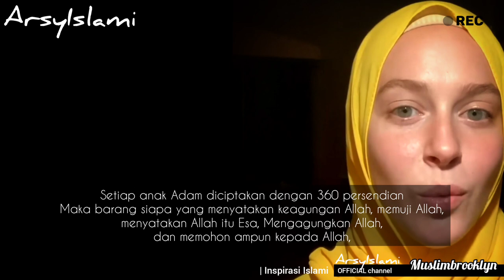SILAHKAN DISIMAK!!!INI KATA SEORANG MUALAF MUSLIMBROOKLYN SETELAH MASUK ISLAM | Inspirasi Islami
Assalamualaikum wr.wb,.sahabat ArsyIslami, pada ulasan Inspirasi Islami kali ini kami mengulas seorang mualaf  inspirational female dari Amerika serikat Brooklyn, mau tau apa yang membuatnya yakin terhadap Islam hingga akhirnya memeluk Islam dan apa yang disampaikan untuk kita sebagai muslim dan Non-muslim, SILAHKAN DISIMAK!!!INI KATA SEORANG MUALAF MUSLIMBROOKLYN SETELAH MASUK ISLAM | Inspirasi Islami

Silahkan langsung saja disimak ulasan videonya dan semoga apa yang kami ulas bermanfaat juga sebagai motivasi khususnya kita umat muslim, dan jadi amal jariah bagi kita semua aamin yarabbal alamin.

• Sumber ulasan video :
ArsyIslami

ArsyIslami

• Backsound video :
Audio Collection music YouTube
ArsyIslami